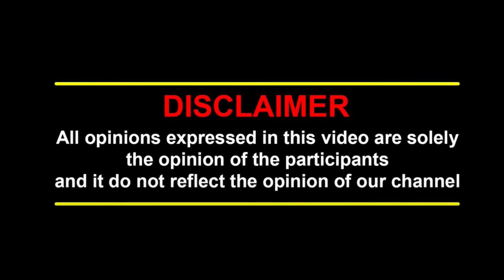இவரின் இறப்பால் அதிர்ந்த அரசியல் பிரமுகர்கள்!!| INDIRAKUMARISEATH | DMK | POLITICIAN | MKSTALIN| RIP